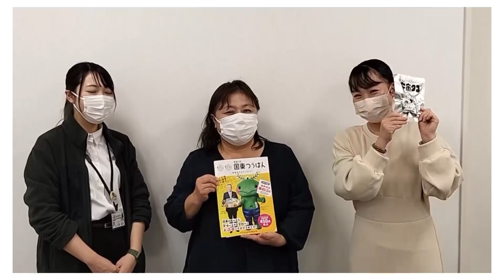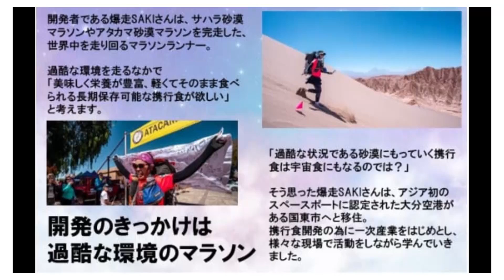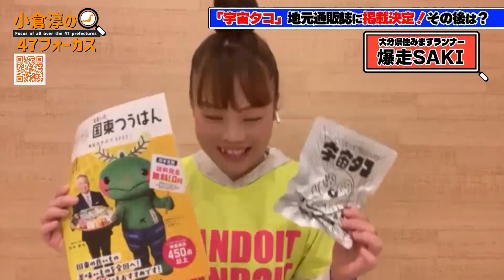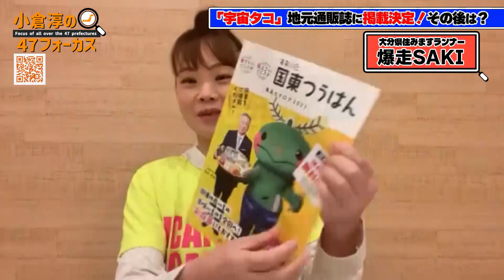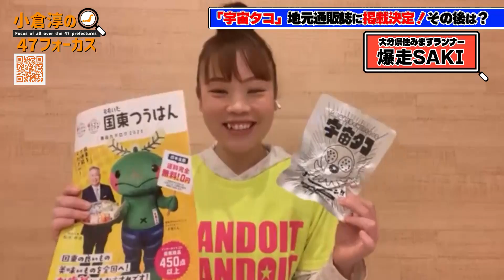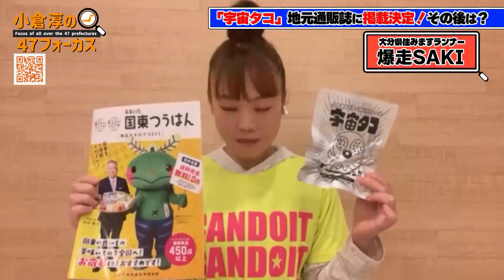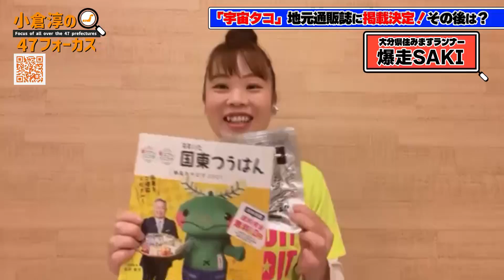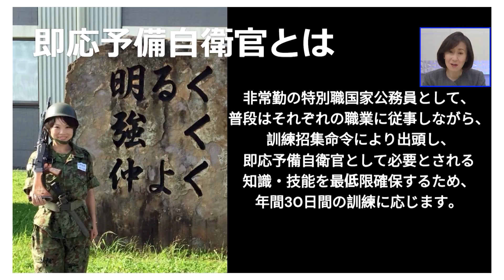大分県住みますランナー爆走SAKI のBSよしもと企画「宇宙タコ商品開発」第14弾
【宇宙タコ商品開発／アジア初の宇宙港となった大分空港から地元国東市の名産のタコを宇宙日本食として認定を目指し、タコ漁師の後継者不足解消と地域経済を活性化を目指す。】

BSよしもと（ch265）「キクテレミルラジ２６５ 」内のコーナー
小倉淳の47フォーカスが放送中！
 BSよしもと（ch265）「キクテレミルラジ２６５ 」